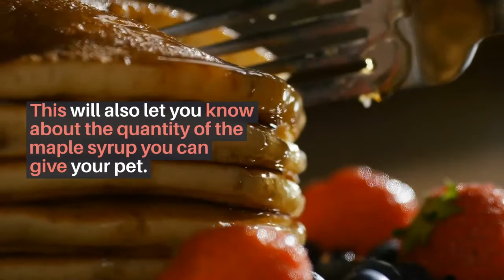Is it Safe for Dogs & Puppies to Have Maple Syrup?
Many people wonder if their dogs can eat maple syrup. The answer to this question is yes. However, there is a lot more to understand about the syrup than just health benefits. However, there are certain things that can be harmful to your pets. The maple syrup has many nutrients that can give health benefits. However, some ingredients in it can be harmful for a dog's health.

In the article you will come to know about the pros and cons of feeding maple syrup to your dog. This will also let you know about the quantity of the maple syrup you can give your pet.

Is Maple Syrup Bad for The Dogs?

The main problem with feeding your dog, maple syrup is that it contains a lot of sugar. Sugar as all of you know, leads to obesity in your dog and can also cause health problems in your dogs such as diabetes and dental problems. Diabetes can be one of the reasons for excessive thirst, increased urination, weight loss and increase of your appetite. If you see these symptoms then it may be that your dog has eaten a lot of sugar. It would be best if you visit the veterinarian.

The syrup which has been discussed here is the natural maple syrup. Many things which are harmful for your pet are present as ingredients in the maple syrup. Artificial ones can be harmful to your pet as well. So, you need to evaluate it by looking at what you have in hand. The ingredients which are found are: